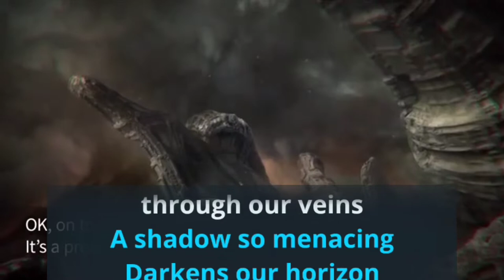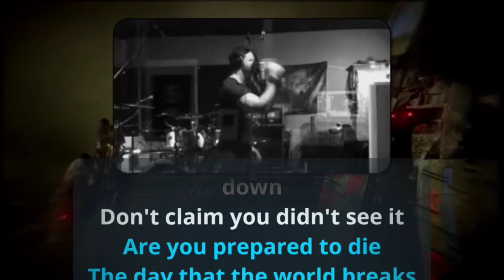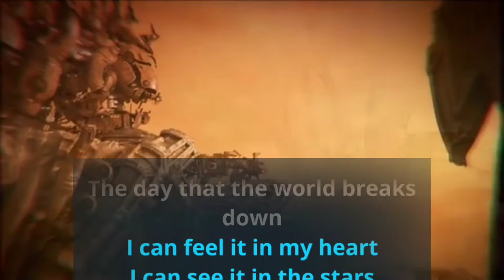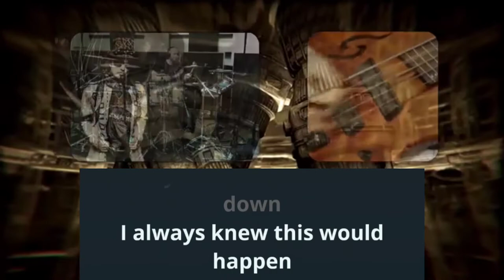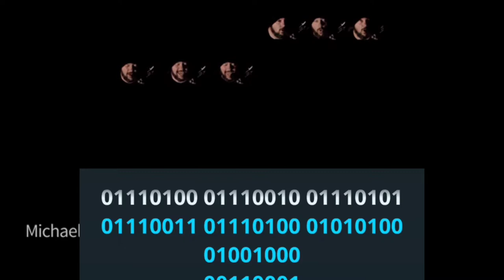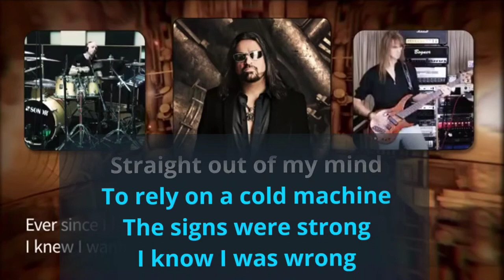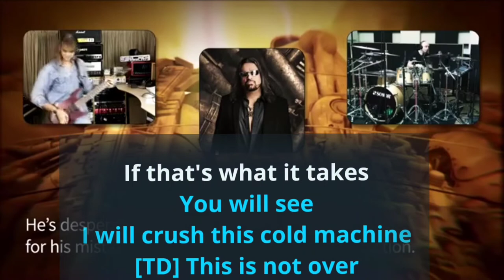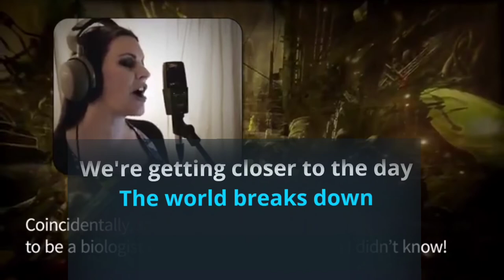The Day that the World Breaks Down - Ayreon (Karaoke)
The Day That The World Breaks Down
Ayreon

[Historian]
A silence so deafening, as the stillness surrounds us
A rush of fear is surging through our veins
A shadow so menacing darkens our horizon
What have we done, is this the end... When death descends?

[Opposition leader]
Don’t say I didn’t warn you, you’ll recall my words
Don’t claim you didn’t see it, are you prepared to die

[Chemist]
I can’t believe we’re in danger
I can’t believe that we’ve let it come this far

[Counselor]
We must prepare for the changes
We must prepare for the day that the world breaks down

[Opposition leader]
Don’t expect we will survive this, there’ll be no way back
Don’t assume it’s all a nightmare, we won’t stand a chance

[Chemist]
I can’t believe this is happening
I can’t believe we are headed for a fall

[Counselor]
We must prepare for the blackening

[Prophet]
I can feel it in my heart, I can see it in the stars
Behold, it’s all been foretold, the future unfolds

[Captain]
I always knew this would happen
Not many believed in my cause
I‘m sure they will all turn to me now, I’m sure I am the only one
Who can save us... (th-1: Starblade!) from this fate

I always knew they would need me
Not many showed faith in my plans
I’m sure they will listen to me now, I’m sure that I’m the only one

[Astronomer]
Yes, I believe you are the answer
Yes, I agree you are the key
Our future lies in the heavens, our future lies beyond the stars (TH-1: Starblade!)
We will save them (TH-1: Starblade!) we will save them (TH-1: Starblade!)
From this fate!

[TH-1]
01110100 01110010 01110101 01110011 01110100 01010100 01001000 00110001

[President]
I must have been blind, I mean, it should have been obvious
Straight out of my mind to rely on a cold machine
The signs are strong, I know I was wrong, I know they will hate me now
Ooh, but I will come clean and destroy this cold machine

[Diplomat]
This is not over, not as long as we’re alive
If we join our forces we will make it
This is not over, as a race we must survive
And in the end we’ll cross this bridge... Together

[President]
We’re losing this fight, and yes, we’ve got ourselves to blame
I guess it seems right in the mind of a cold machine
I’ll fix every flaw, I’ll break every law, I’ll tear up the rulebook if that’s what it takes
You will see, I will crush this cold machine

[Diplomat]
This is not over, I am sure we’ll find a way
Out of this desperate situation
This is not over, even if it all seems hopeless
For in the end we’ll cross this bridge... Together

[Biologist]
I can feel it in the air, the signs are everywhere
Communications grind to a halt, traffic has stopped
The grid starts to fail, planes crashing down
We’re getting closer to the day... The world breaks down

Composer: Arjen Anthony Lucassen.